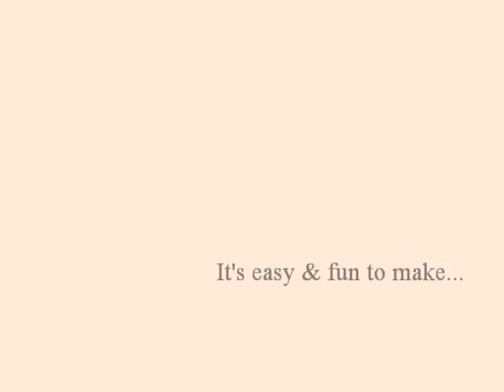Tutorial on Kutsuwa Keychain Making Kit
Hellos Everyone! ♥_♥

Here's another new Art&Crafts Tutorial I've done...

This tutorial is all about "How to make cute & easy keychains" using
KUTSUWA KEYCHAIN MAKING KIT.

It's all make of air dry clays...

No baking is required & it will probably dry within 2 days...

I bought this Keychain making kit from online..It costs me around $30+

Cheers,
LoveArts&Crafts

Song by: Shinee - Stand by Me